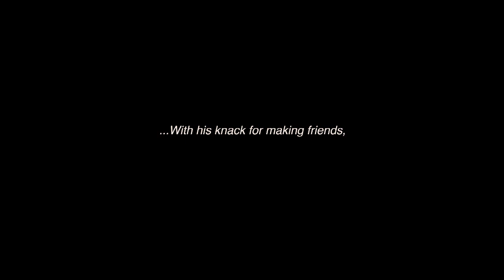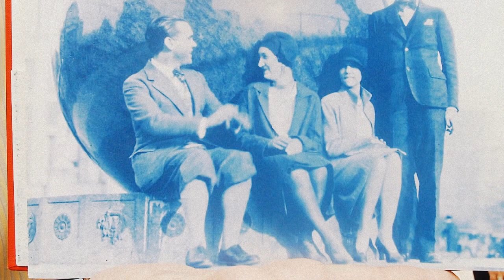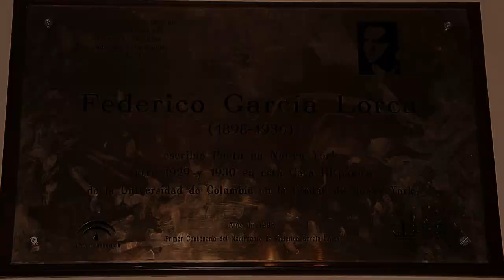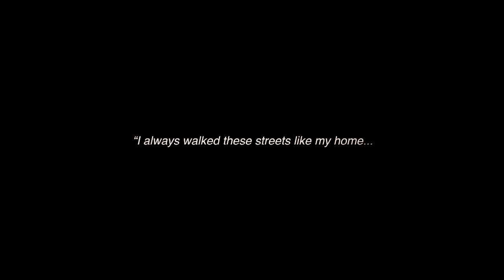La Ruta de Lorca en Nueva York/Lorca's Route in New York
Promotional Video for Lorca's Route in New York, 5 June 2013. A walking tour featuring anecdotes about Spanish poet Federico García Lorca's yearlong stay in New York in 1929, with live music and his poetry. (Lorca's Route produced by Pie Derecho and Sonic Hoop).

Video Promocional para La Ruta de Lorca en Nueva York el 5 de junio de 2013. Una caminata narrada con anécdotas sobre el poeta español Federico García Lorca, con música en vivo y su poesía. (La Ruta de Lorca producida por Pie Derecho y Sonic Hoop).

Screenplay/Guión: Walter Krochmal
Editing/Montaje: 2,4 pix Productions and Alma Leiva
Cameras/Cámaras: José Rodríguez "JR," Alfredo Béjar
Still Photographers/Cámaras Fijas: Mo Krochmal, Roberto Moreno, César Ramírez, Max Flores
Sound/Sonido: Brandon Torres, René Bermúdez

La Ruta de Lorca en Nueva York agradece su apoyo a Floridita Restaurant.
Lorca's Route in New York thanks Floridita Restaurant for their support.